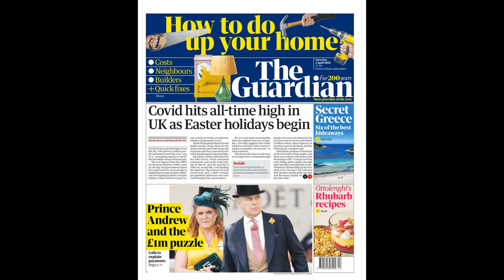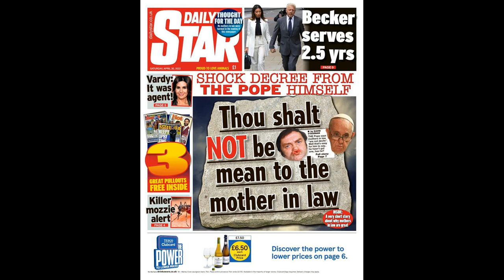Richard Keys angers Andy Gray with strange Haaland verdict and harsh c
Richard Keys angers Andy Gray with strange Haaland verdict and harsh comparisons